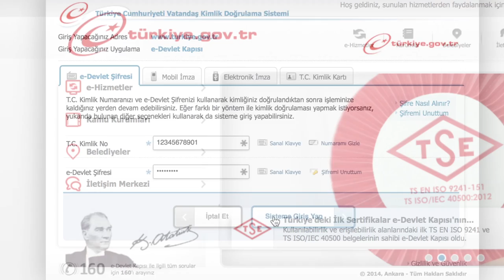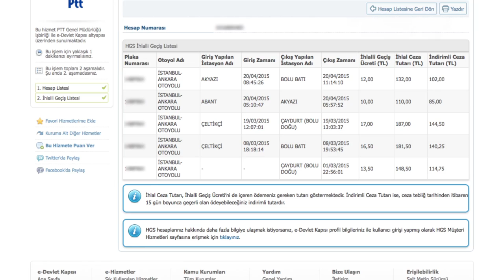e-devlet kapısı - I "HGS İhlalli Geçiş Sorgulama"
e-devlet kapısı | "PTT Genel Müdürlüğü Hızlı Geçiş Sistemi(HGS) İhlalli Geçiş Sorgulama"